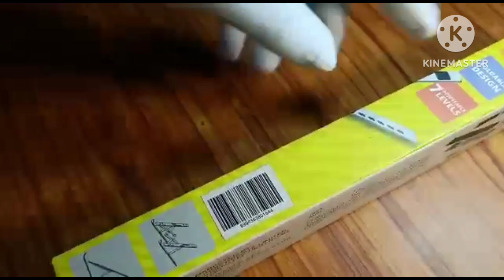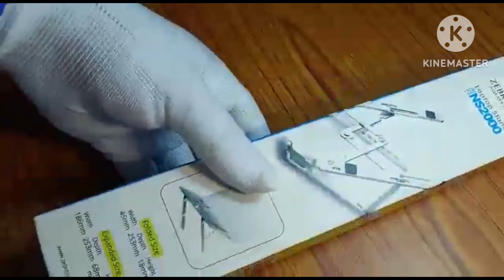Laptop Stand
Zebronics NS 20000 Laptop stand